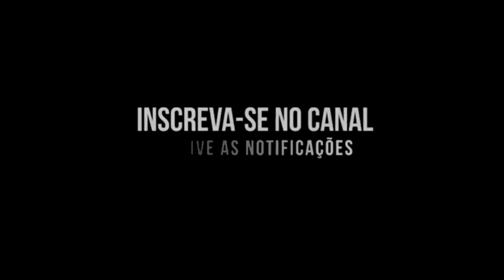Vem Jogando a Bunda - MC DDSV ( DJ RK DA ZL )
Produção Musical:

Ano: 2022

𝐀 𝐦𝐚𝐢𝐨𝐫 𝐦𝐚𝐧𝐢𝐟𝐞𝐬𝐭𝐚𝐜𝐚𝐨 𝐜𝐮𝐥𝐭𝐮𝐫𝐚𝐥 𝐧𝐚𝐭𝐮𝐫𝐚𝐥 𝐝𝐞 𝐟𝐚𝐯𝐞𝐥𝐚 𝐝𝐨 𝐦𝐨𝐯𝐢𝐦𝐞𝐧𝐭𝐨 𝐟𝐮𝐧𝐤 𝐦𝐮𝐧𝐝𝐢𝐚𝐥. palhaço Dos Mandela
I❤️SAO PAULO
Nosso intuito é disseminar a cultura do funk.

Copyright ©Noite Dos Bailes® Ltda.
Protegido por produtoras 》master gold ®

MC Vitin LC, Doug Filmes, MC Poze do Rodo,FP Do trem Bala, 50 Tons, MC Du Black,MC Du Black Gaiola é o troco,MC Danny Russo, Mc 3 letras,Funk Mandela,Ritmo dos Bailes,Ritmo das comunidades,pancadão dos fluxos,Ritmo mandelão,DJ Tezinho,Dj DN,DJ DS,DJ ts,max DJ,MC Mr Bim,Mc Nego da Marcone,Mc Torugo,mc madruguinha,Nando dk,MC W1,Mc Rafa 22,MC Rafa original,DJ Guina,DJ TK,Dj THIAGO MENDES,Dj GBR,MC Murillo Azevedo,Beat mandelão tá de volta,MC GW,MC Wm,MC BRUNINHO,MC Paulin da capital, MC PP da VS,BBB 2020,mago prior,ME JOGOU NO LIXO,SAUDADE,MC Rick mec mec,Mc Rick ai que lindo coronavirus,MC Rick e MC Don Juan,Já foi, Mc Anjim Agua rosa,MC kevin cavalo de troia,Funk do Prior, isso que é Foda mc kevin,Set do DJ Pedro,o Menino encanto a quebrada,MC Levin amor de bosta,MC levin vai Vai perereca,Mc LEVIN Oh Maluca,MC Livinho e Alok,MC Mirela,MC Mirela ice,pocah e MC Mirela,quer mais,lara silva,LEGENDA FUNK,mega Ritmo dos Fluxos,DJ DOUGLINHAS MPC,MC Davi e MC Kevin Bailão GR6 Filmes,MC Kevin e MC Davi pra inveja é tchau Gr6 Filmes,perera Dj,MC MENOR MR coração BANDIDO kondzilla. Com,Mc Lon bem vindo a periferia GR6 Filmes,MC JHOWZINHO e KADINHO,Nando DK e MC W1 primeiramente Clipe ,MC Lan senta na Rola,Mc Lan primeiramente segundamente,MC Lan Vai toma no cu,MC Hariel tempo de escola,Mc Magrinho pula muro,Dj nenê MPC,MC Kevin o chris vou pro baile da GAIOLA,MC WM Fuleragem,MC BRUNINHO Jogo do amor,Batidão Romântico,MC Alê GR6 Filmes Dj Selminho,MC Don Juan Topic, Mc Don Juan tô gostando tanto de você GR6 Filmes Dj Yury Martins,MC PP da VS O tempo é Rei GR6 Filmes, Luck musik,MC Davi e Mc PP da VS Fase GR6 Filmes,MC Kekel e MC Rita amor de verdade,kondzilla,Mc Kevin e MC PH Decolou e caiu GR6 Filmes,DJ KR3 e MC Lan ,MC Lan e MC GW ME ADOTA ,MC Menor da VG Fome de poder Video Clipe,MC Kapela e MC PP da VS um Brinde para nois,Kondzilla. Com,Mc PP da VS Perfume de Bandido,MC PP da VS OAKLEY VIROU VICIANTE,MC PP da VS estrato bancário,Mc Kelvinho O Corre kondzilla. Com,MC Kevinho e MC Kekel oh Bebê Kondzilla.com,MC MENOR MR Coração BANDIDO,Mc Hariel Vou Busca GR6 Filmes,MC Lele Jp sou vitorioso,,Surtação da Putaria,MC Neguinho do kaxeta e Janjão do K, MC Novinho da Praça,MC Kevinho Quando o Grave bater,MC PP da VS Areia Braquinha, MC Magal ilha bela,MC Magal e MC G15, matue,Kenny G,sexta feira tô na bala,MC Teteu sexta feira tô na bala,MC Caja e MC MN,Vai ser socada botada,Lei do retorno,Mc Lan e mC Fioti tcheleka,,Faz a fila,vai ser socada botada MC Caja e MC MN,38 carregado MC Dricka,MC Teteu GR6 EXPLODE,Mc Kekel partiu,Coronavirus funk,Status,MC GW e MC FABINHO DA OKs,MC Rick Tô cansado o Magrão DJ ZZL ei Ai ela senta gostoso demais MC Teteu e DJ Will DF,Nobru,Nobru ao vivo,NobruTuts tuts quero ver,NOBRU AO VIVO,TUTS TUTS QUERO VER,Dj Lucas Beat,Radio dos Fluxos,Magrão,MAGRÃO 2020,Metralha dos bailes,Magrão